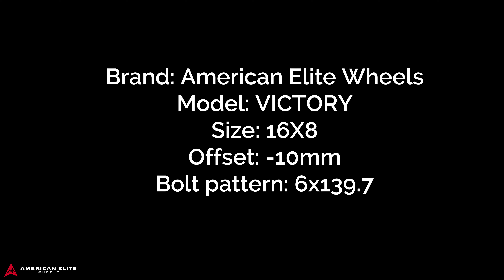TOYOTA 4RUNNER on a set of American Elite Wheels style VICTORY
These are the American Elite style Victory. These are in the size 16x8.

Brand: American Elite Wheels
Model: Victory
Size: 16x8
Offset: -10mm
Bolt pattern: 6x139.7